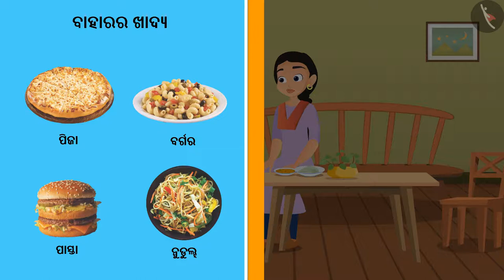ଆମେ ଖାଉଥିବା ଖାଦ୍ୟ | Part 1/2 | Foods We Eat | Odia | Class 3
कक्षा 3 | NCERT | ଆମେ ଖାଉଥିବା ଖାଦ୍ୟ | Part 1/2 | Foods We Eat | Odia | Class 3 | ଖାଦ୍ୟ ସାଧନ

Class 3 | NCERT | Foods We Eat |  | Food Resources

In this video, we will study about Foods We Eat.